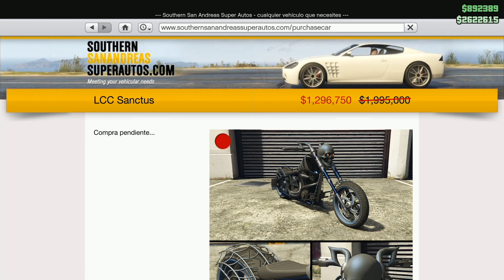HALLOWEEN EN GTA V ¿TRUCO O TRATO?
* Hoy vamos a GTA V para disfrutar de las novedades de HALLOWEEN!!! Espero que os encante la motito y las locuras de la banda de la calabaza! un enorme abrazo y gracias por todo!